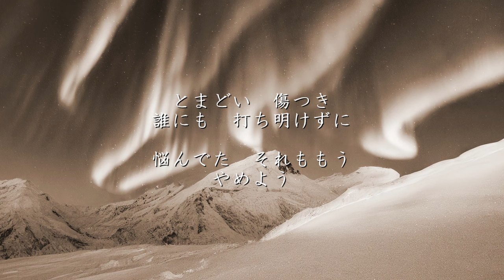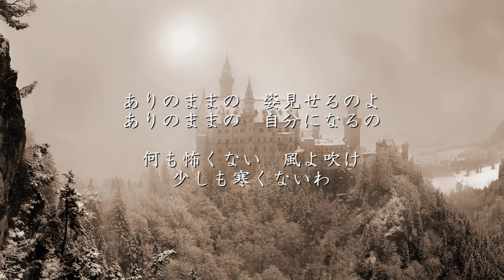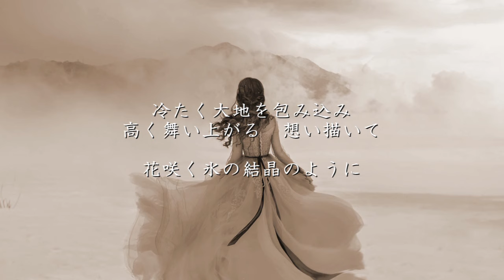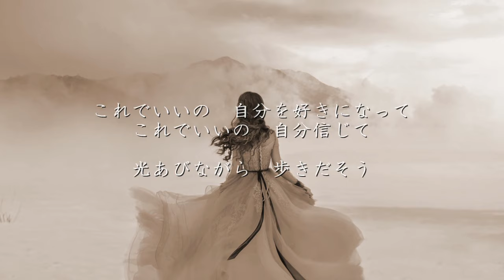Let It Go～ありのままで～ - 松たか子（フル）アナと雪の女王